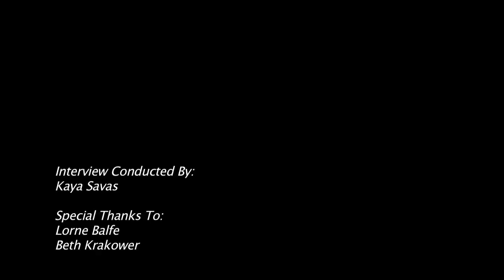FMM: Composer Interview- Lorne Balfe (3/25/2011)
The fun and animated Lorne Balfe takes time to talk about his upbringing, starting in commercials, video game composing on Call Of Duty: Modern Warfare 2 and Crysis 2, genre jumping and getting to the essential emotional core of music. Lorne has been working with Hans Zimmer for the past few years and has co-composed scores like Megamind and The Dilemma with Hans. He's worked on Sherlock Holmes, The Dark Knight and Inception as well to name a few. His solo works include Crying With Laughter and the recent Ironclad. A fun and extremely informative interview. Enjoy!

Special Thanks:
Lorne Balfe
Beth Krakower